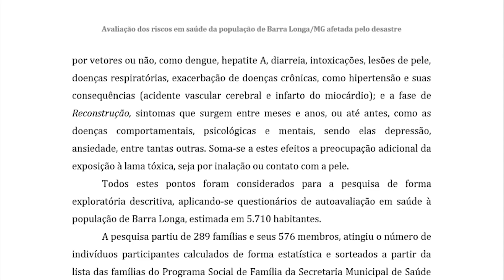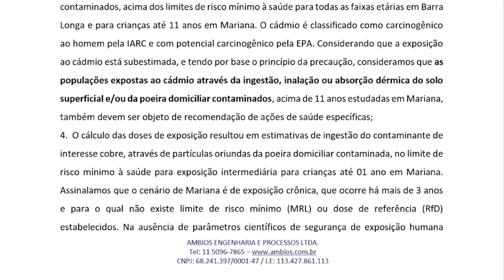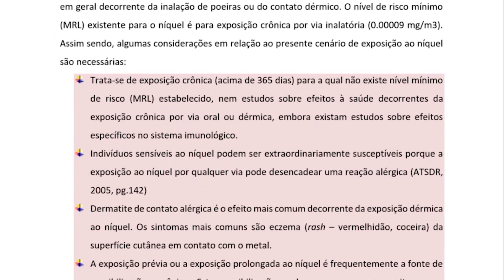Caso Samarco: MPF acompanha apoio a populações atingidas pelo desastre - IP 798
Confira trabalho do MPF no auxílio aos vitimados do rompimento da barragem de Mariana, em novembro de 2015.
A exposição a agentes contaminantes presentes no resíduo do rompimento continua vitimando famílias.
Estudos feitos em 2018 comprovaram que a saúde da população de Bento Rodrigues e de Barra Longa foi muito afetada através da ingestão, inalação e exposição da pele a elementos como cádmio, níquel, chumbo e cobre.